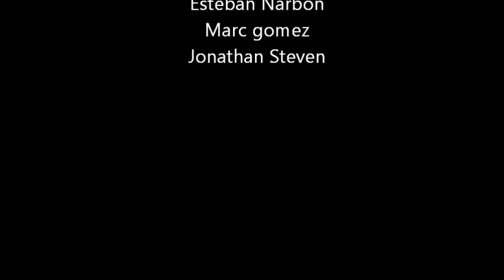6 friday movie by esteban narbon marc gomez jonathan steven